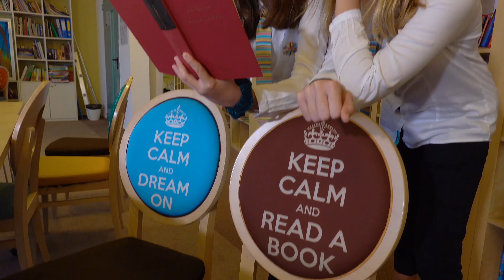Pagini de Vlog || ”Bunica mi-a zis să-ți spun că-i pare rău”, de Fredrik Backman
Elevii noștri de clasa a 7-a, împreună cu Oana Ungureanu, profesor de limba română la Avenor College, revin cu o nouă recomandare de carte: ”Bunica mi-a zis să-ți spun că-i pare rău”, de Fredrik Backman.  Vă invităm să urmăriți un nou episod din vlog-ul Pagini de Vlog și să descoperiți, alături de Mario, Ingrid, Matei și Alessia, povestea Elsei, fetița de 7 ani care are un singur prieten, pe bunica sa.